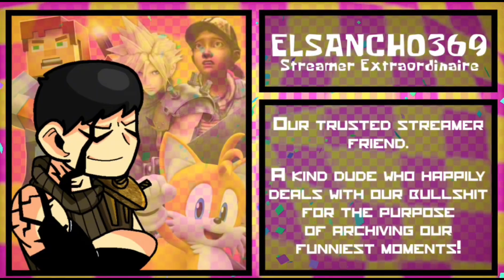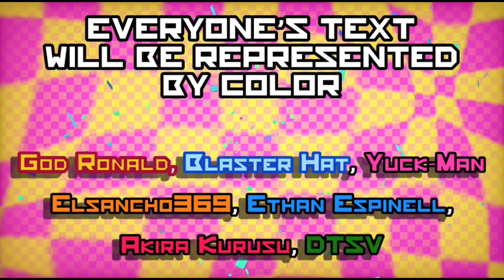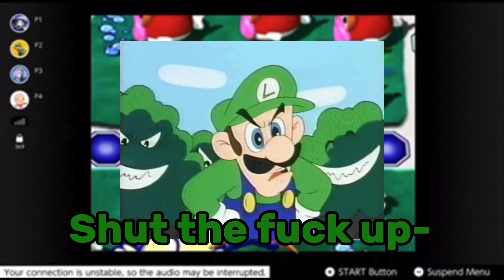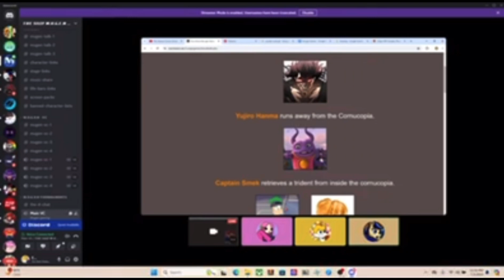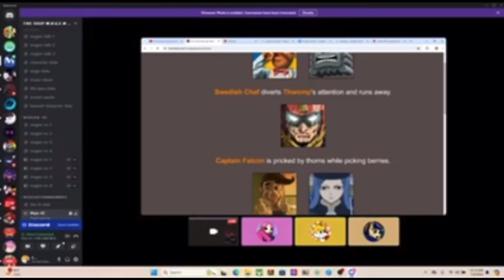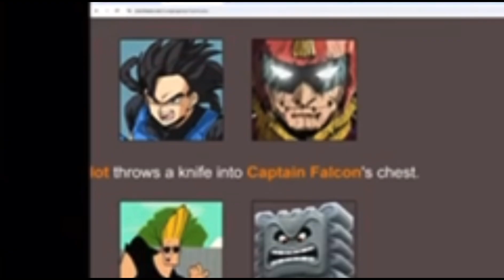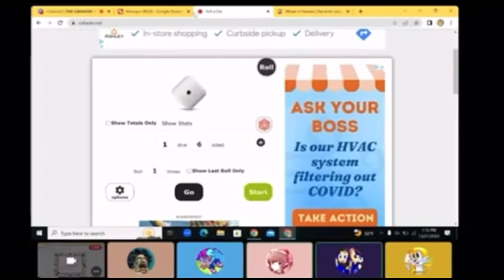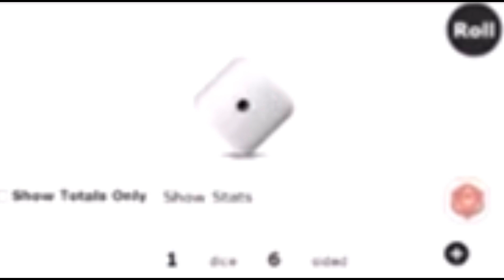THE GROOVIN GOONS | THE ULTIMATE COMPILATION 2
This has to be my longest video so far, a month and a half of editing and gathering both music and sound effects!

Sounds gathered from:

Starman.net

Editing softwares used:

CapCut
IbisPaintX